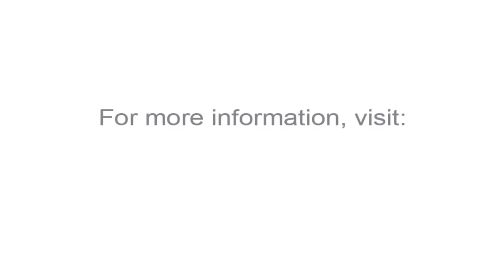Zambia Climate Warriors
Across Zambia, women are taking action to tackle pressing issues that were caused by climate change. In Nalolo district, for example, the clearing of canals has opened up hectares of land that residents can now use to farm cassava and maize.